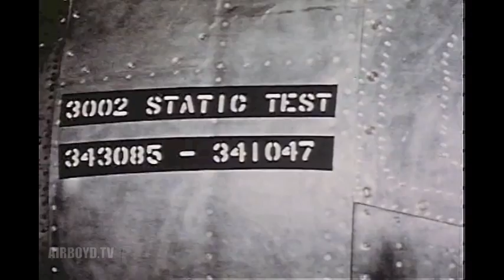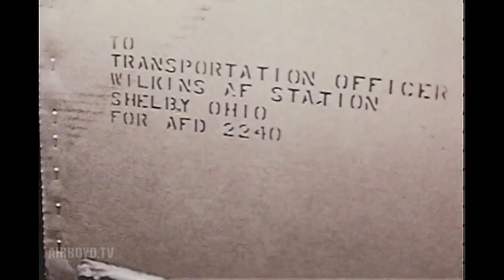C-130 Report (1955)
This film is a Lockheed Aircraft report covering C-130 production; fatigue, structural, temperature and environmental tests; cargo and transport capability demonstration; and the development of ski - wheels. The film also shows a C-130 takeoff, flight and landing.

National Archives and Records Administration - ARC Identifier 66768 / Local Identifier 342-USAF-23442 - C-130 Hercules Progress Report - Department of Defense. Department of the Air Force.